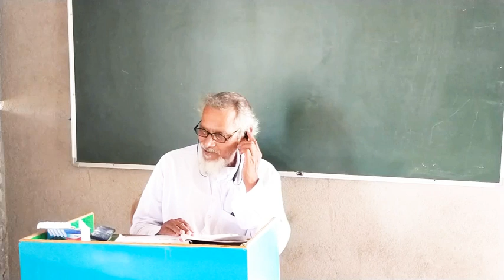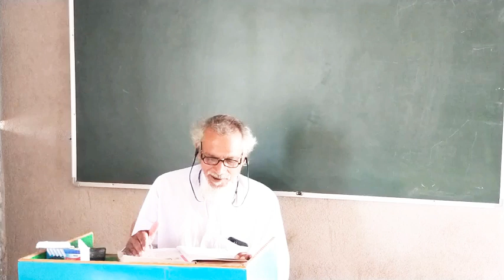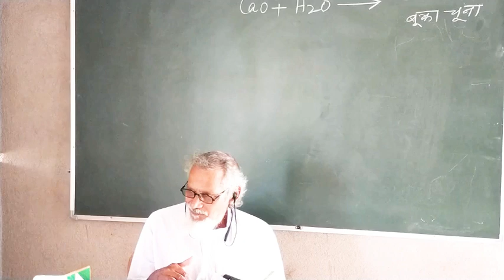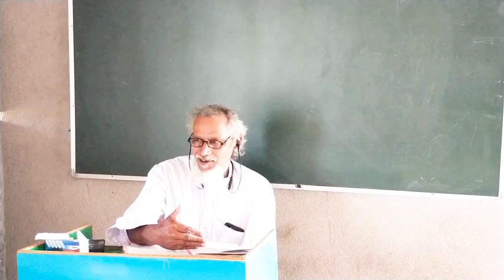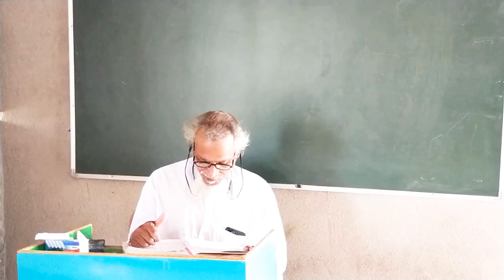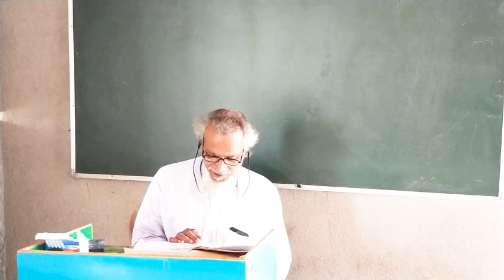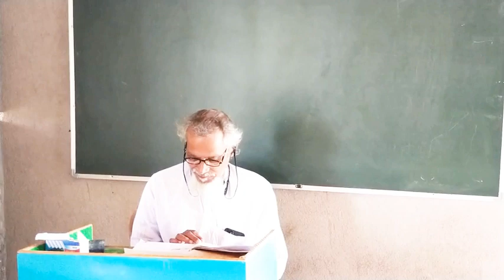Class-ix , Science class by Azizul Haque sir, lecture-1 (16/04/2020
QPS ke students se request hai ki dye hue whatsapp number pe apna name father name aur class message kare.